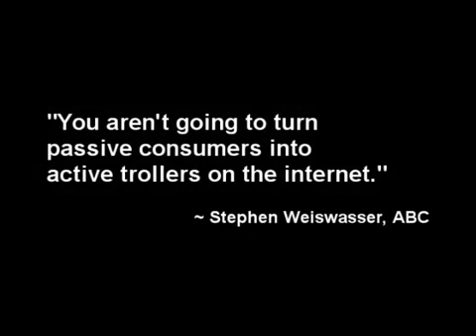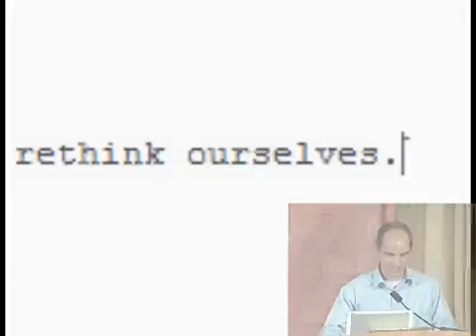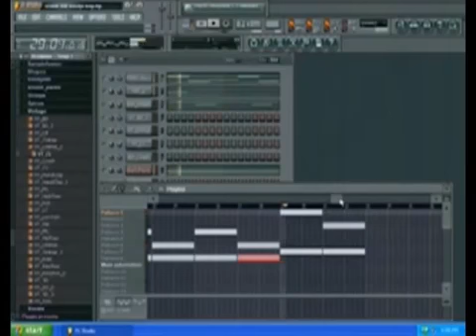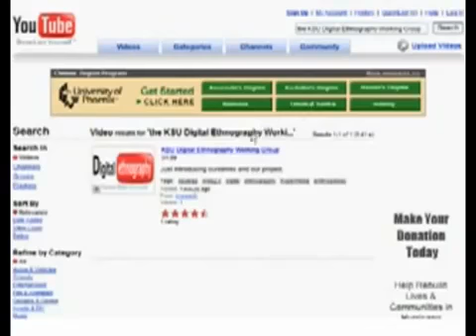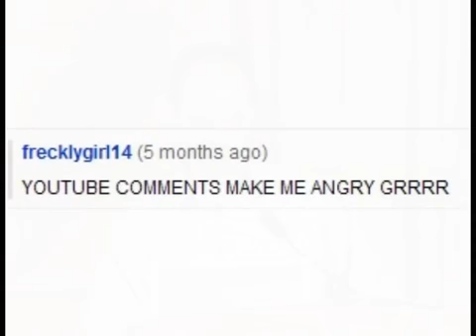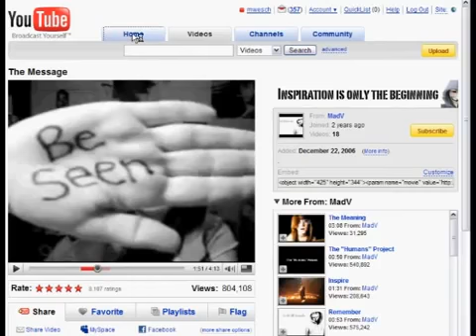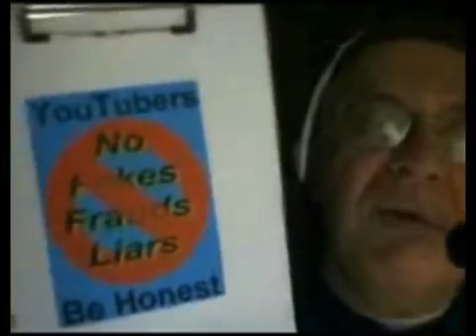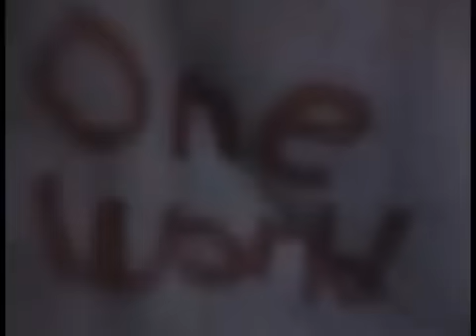Participatory Culture and Web 2.0: Bringing New Media Literacies to Social Work Education 3